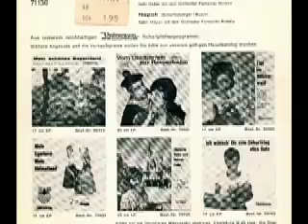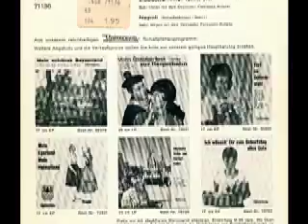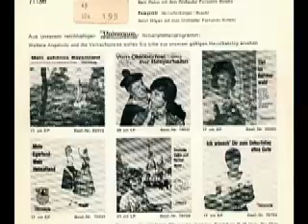Babi Osten - Liebeskummer lohnt sich nicht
Babi Osten
mit dem Orchester Fernando Rotello

Seite 1:
Liebeskummer lohnt sich nicht (Bruhn - Buschor)

Seite 2:
Napoli (Scharfenberger - Busch)

Released on Universum Schallplatten 71136

1964